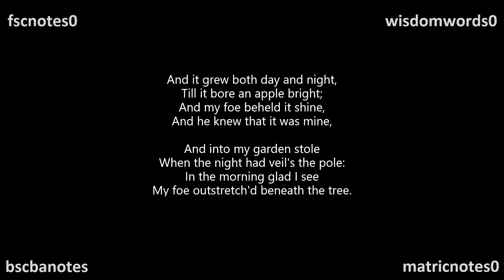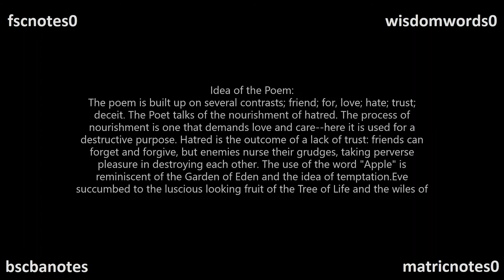A Poison Tree William Blake Poet and Idea of Poem BA Notes